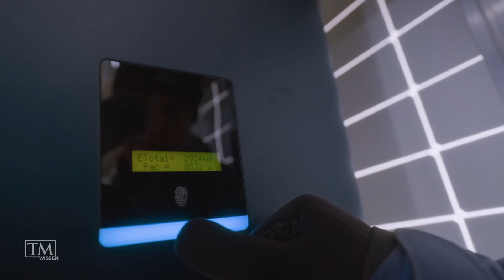Wie effizient sind Solaranlagen am Berg? | Terra Mater Wissen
Am Berg herrschen Verhältnisse, die sich perfekt zum Gewinnen von Solarenergie eigenen. Das haben österreichische Wissenschaftler jetzt ausprobiert und im Winter dank Sonnenkraft schon mehr Strom erzeugt, als vergleichbare Photovoltaik-Anlagen während eines Sommers im Tal.

Moderator, Wissenschaftler und Analog-Astronaut Gernot Grömer präsentiert in seinem Wissensmagazin ab sofort faszinierende Geschichten und spannende Phänomene unter dem neuen Sendungstitel in gewohnter Qualität.

▶️▶️ Terra Mater Wissen - jeden Donnerstag bei ServusTV Österreich.